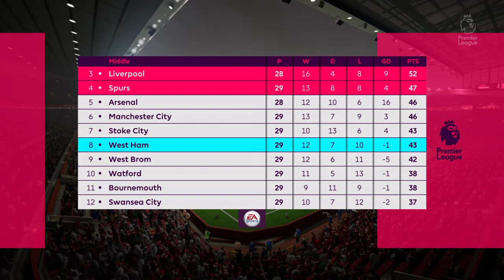FIFA 18: Man Utd vs Chelsea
FIFA 18